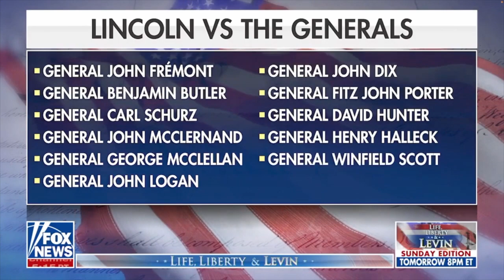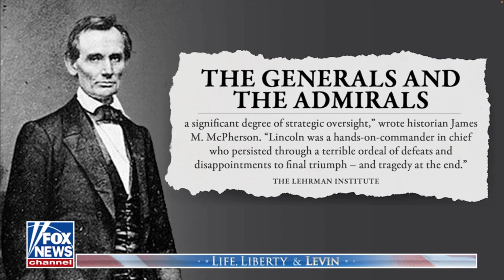Trump Anti-Hitler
Segment of Life, Liberty, Levin which is a must watch